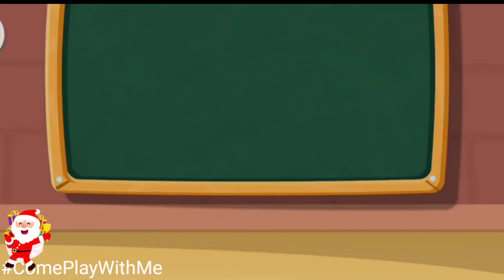Bayi Panda Miumiu Menjual Cemilan Terakhir dan Membuka Kedai Cemilan di Dalam Rumah dan Berbelanja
Kompilasi game play android dan ios